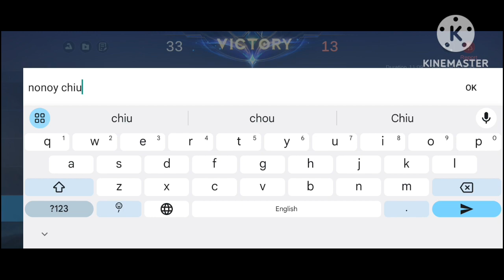trying spam recall to chou | MLBB